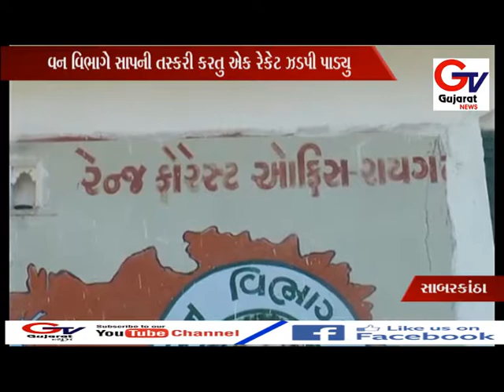સાબરકાંઠાના વન વિભાગે જંગલમાંથી પકડી મુંબઇમાં વેચતા હોવાને લઇને સાપની તસ્કરી કરતુ એક રેકેટ ..